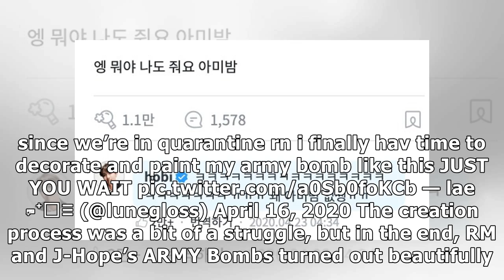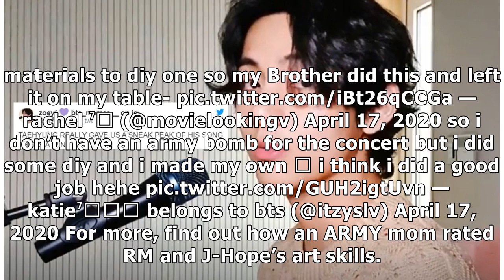BTS's J-Hope Asked A Fan Why They Don't Have An ARMY Bomb...The Responses Are Hilarious